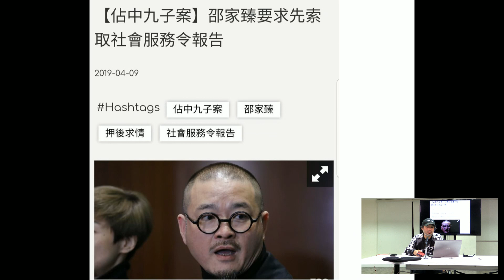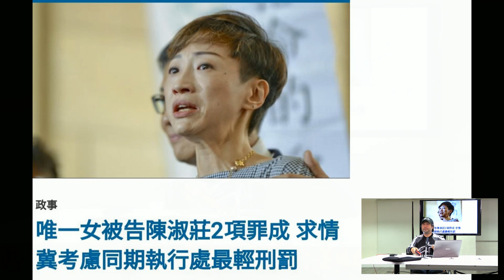本土最前線 190412 ep108 p1 of 2 公民抗命變求情，邵家臻陳淑莊為咗議席屎都肯食。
主持  張珈衍
主題  公民抗命變求情，邵家臻陳淑莊為咗議席屎都肯食。